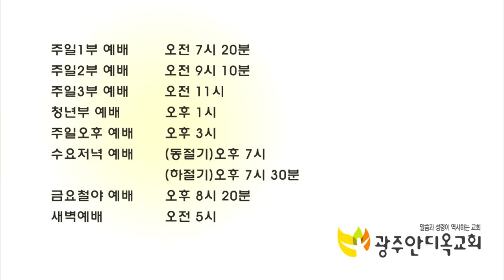십자가는 사랑과 용서 - 박 영 우 목사 (20190414 광주안디옥교회 주일예배)